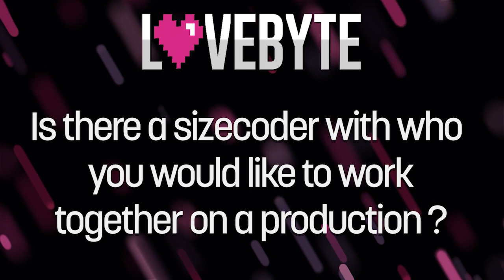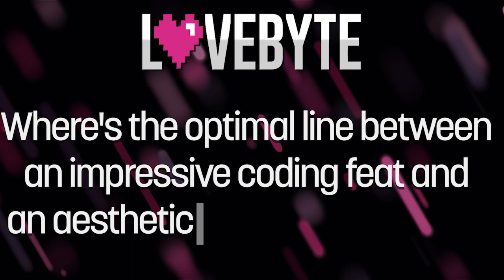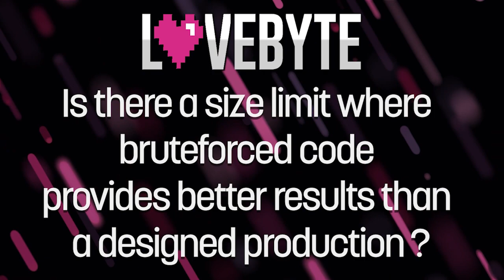Lovebyte 2023 - Ask Us Anything, part 1